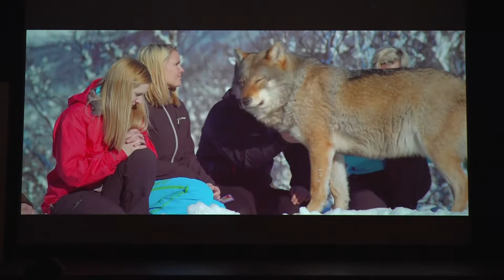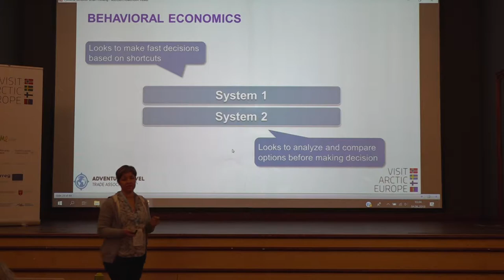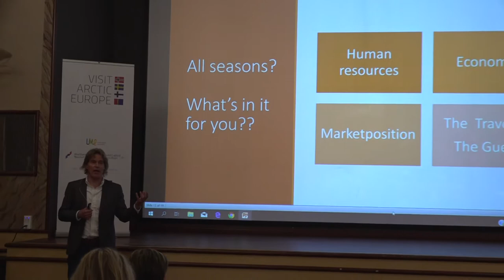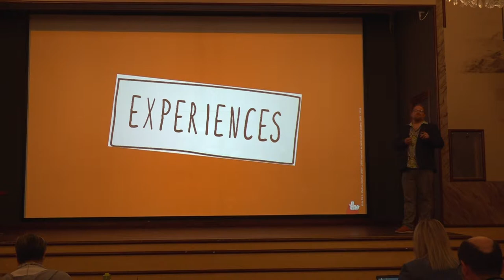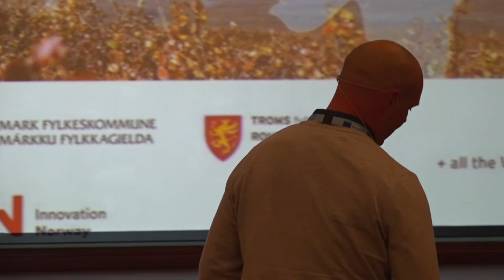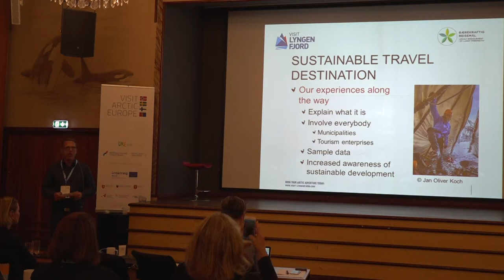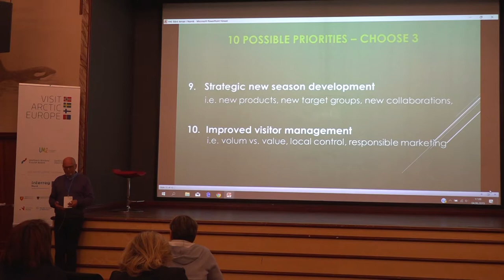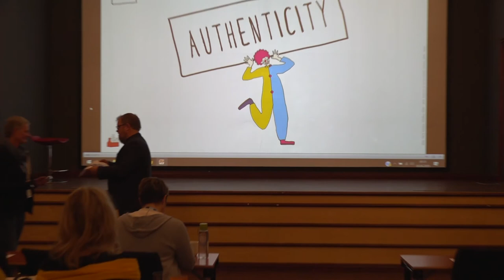Visit Arctic Europe II Networking meeting in Narvik 2019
VAE II Networking meeting was held in Narvik, Norway 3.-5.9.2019.
We met and shared experiences under the theme Sharing is Caring.

The focus was on product development and developing new seasons.

Program:
TUESDAY 4.6
09:00–09:30 Welcome to Narvik
Project Status, Warm up is done – game is on
09:30–10:15 Today’s travel trends - consumer
behaviour – Milena Nikolova, Adventure
Travel Trade Association (ATTA)
10:15–10:45 Arctic fika – Coffee break
10:45–11:15 Developing new seasons from Tour Operator’s
perspective – Cees Van Den Bosch, Voigt Travel
11:15–11:45 DACH and Benelux markets travellers
needs on product development – Jan Badur, Nordic Marketing
11:45–12:00 Q&A – session

13:45–14:15 Best practises
Norway: Glød Explorer – Trygve Nygard
Sweden: Explore the North – Johan Väisänen
Finland: Lapland Hotels and Safaris – Maria Astrén
16:45–17:05 Together for a sustainable future of
VAE region – Bård Jervan, Mimir As

09:00–10:00 How to find the right customer
– Pål Knutsen Medhus
11:30–12:00 Sum up of Sharing is caring, VAE II Next steps

Visit Arctic Europe II -project is financed by Interreg Nord. Other financiers: Regional Council of Lapland, Region Norrbotten, Nordic Council of Ministers, Troms fylkeskommune, Finnmark fylkeskommune, Innovation Norway and Ministry of Economic affairs and Employment of Finland.